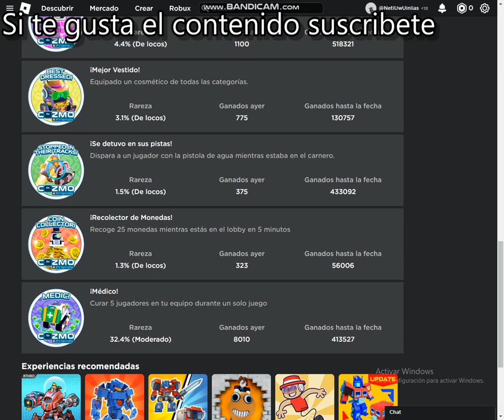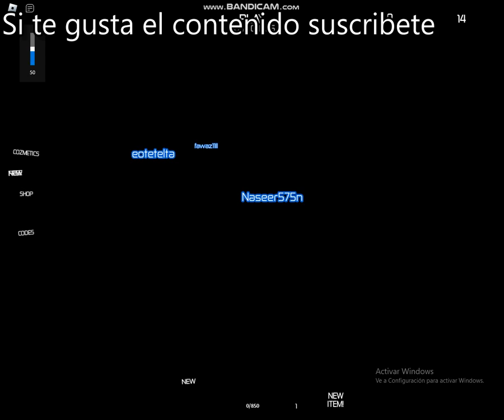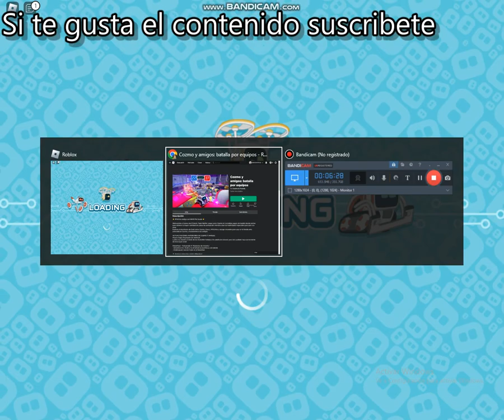Cozmo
MUCHO TEXTO 👇 XDDDD

Este es un juego de roblox llamado cozmo y amigos pero esta ma chido cozmo 😎 XD. Se trata de un robot de la vida real que hace varias cosas entretenidas y chistosas solo que en este juego parece que estamos en star wars por que en el caos de cubos tenemos un rayo laser XD. Lo mas importante es el caos de cubos podemos eliminar a los demas con el rayo laser y el objetivo es conseguir muchos cubos de color morado y se acumulan en nuestro inventario cuando matamos a alguien nos suelta sus cubos y gana el equipo con mas cubos